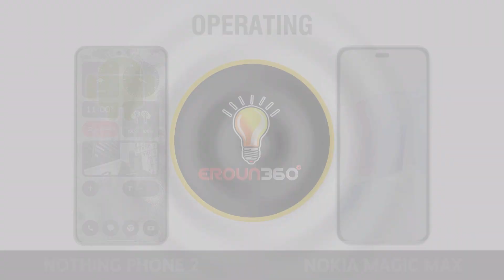Nokia Magic Max vs Nothing Phone 2